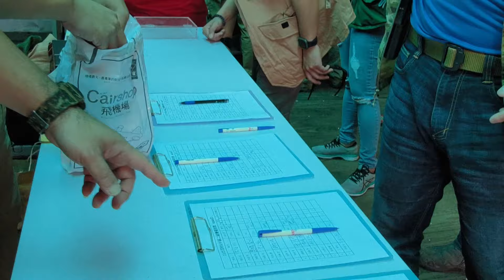康康秀戰術裝備214 IDPA 台中二級賽 20201115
20201115  IDPA 二級 比賽
IDPA競賽是結合『安全用槍』、『射擊技術』及『戰術考量』觀念的射擊競賽活動，我們希望藉此機會提供有興趣的朋友進一步參與相關練習，進而在未來有機會參與IDPA國際競賽活動。
IDPA Taichung - 國際防衛手槍協會台中俱樂部
開放組別：SSP、ESP、CDP、PCC、REV、CO、SPD組。
賽程數：預計8場次(約200發)，含射手分級測驗。
時間：2020/11/15(週日)
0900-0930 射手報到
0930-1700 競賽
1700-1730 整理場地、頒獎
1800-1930 餐會(參加人員自費參與)
規則及計分方式：引用IDPA 2017年版規則
參加資格：
凡中華民國國民年滿十八歲者均可報名(未成年者需檢附監護人同意書)
相關說明：
一、報名及費用相關事宜
現場報名一律1500元(無論是否為TTRDA或IDPA會員而有優惠)
線上報名早鳥優惠1300元(無相關會員者)
軍警職線上報名早鳥優惠1300元(線上報名請勾選自己的欄位)
TTRDA會員線上報名早鳥優惠1200元
IDPA會員線上報名早鳥優惠1200元
TTRDA+IDPA雙會員線上報名早鳥優惠1100元
(因為實行新的報名方式，所以報名人員請連結填寫，謝謝!!!
請填寫中文即可，建議不要使用手機登入，使用電腦版問題比較少。填寫時請務必使用中文填寫姓名，感謝。)
二、報名連結
略
三、交通
如人數眾多，若由各地區俱樂部辦理統一交通，則由地區俱樂部自行公告收費標準。
四、自備器材
手槍(含3只彈匣、瓦斯、BB彈)、手電筒、槍套及彈匣套(儘量以腰掛為主)、護目鏡、外套(襯衫或背心亦可)、飲水。
五、其他
主辦單位擁有調整活動辦法之修改、變更或暫停本活動之權利，如有未盡事宜，悉依相關規定或解釋，並得隨時補充公告說明，並保有本次活動最終解釋權。